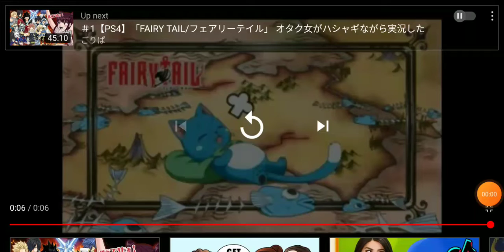candy canes clues eyecatch